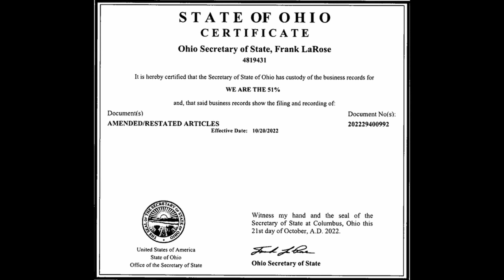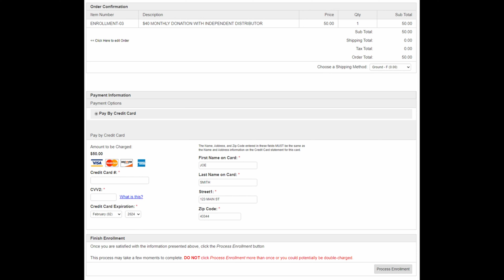JOE BIDEN IS DESTROYING AMERICA! (2023 WORLD FAMINE TO REDUCE POPULATION)